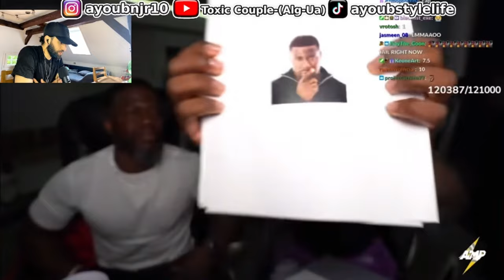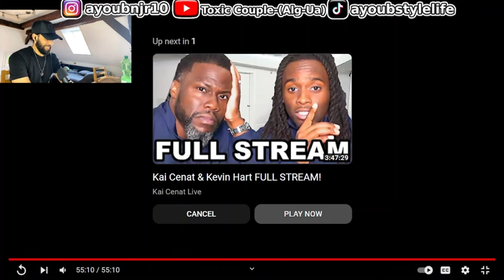Pt2 Double Dose of Comedy! Reacting to Kai Cenat & Kevin Hart (Reaction)